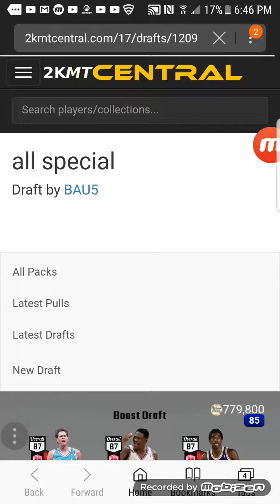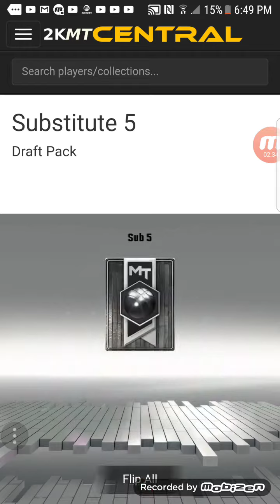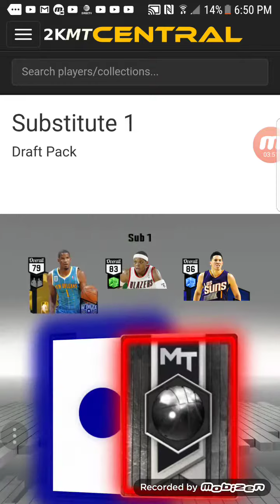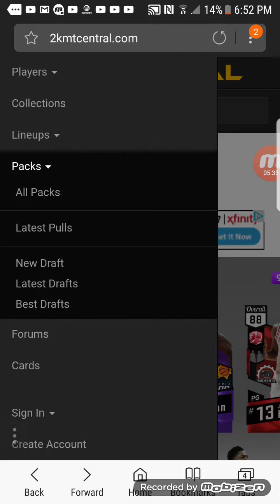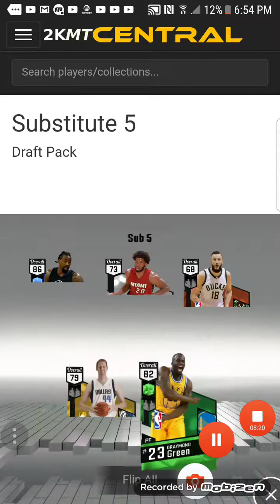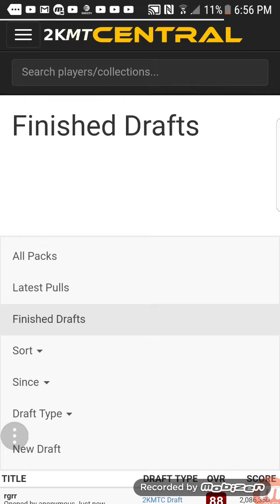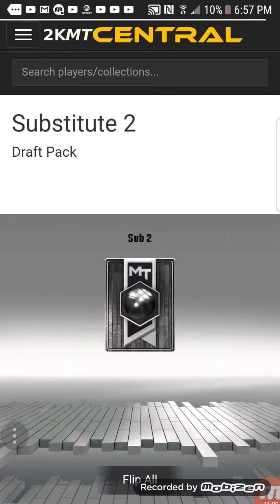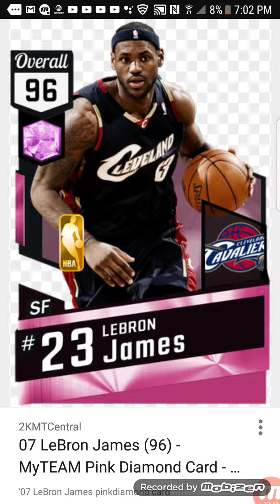Range problem of LeBron